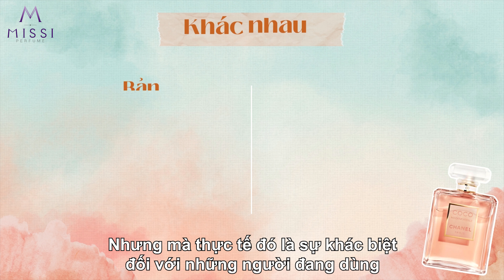Nước Hoa Chanel Mà 2 Tiếng Hết Mùi? Vì Sao "Đắt Hàng" Nhưng Không Ai Bán Chanel? | Missi Perfume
Những chai nước hoa Chanel mới mua gần đây thường bị than là mùi nhạt, bám kém. Đến mức gần như khác 60% so với những chai cũ. Không phải vì mới nên mùi tươi, mà cũng không phải là hàng giả, nhưng lý do gì thì cùng Missi Thanh Hương bàn luận đôi chút nhé!